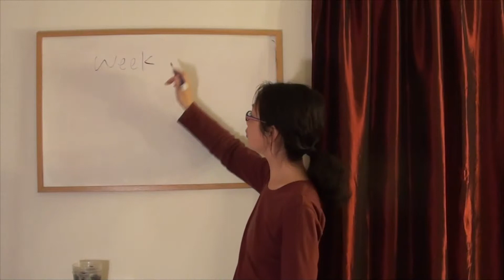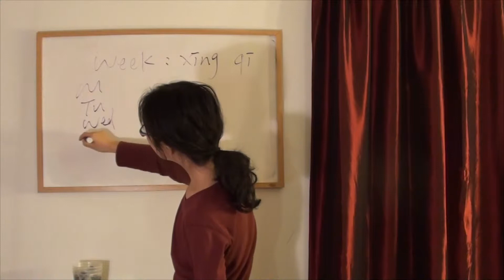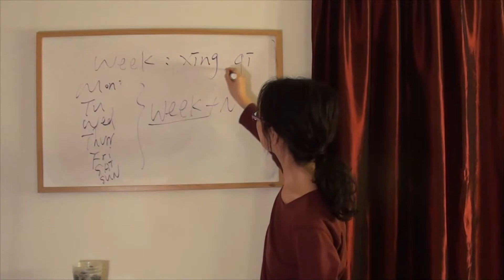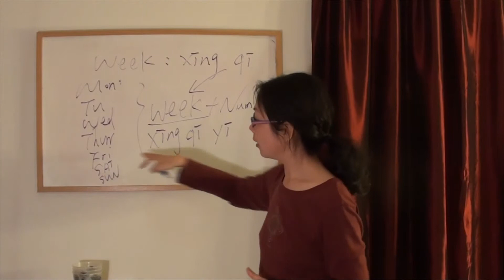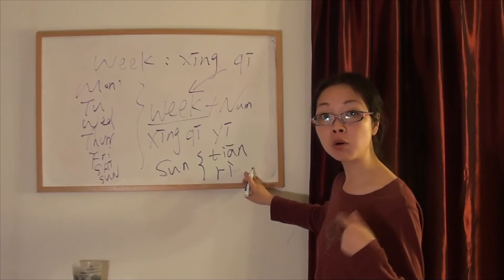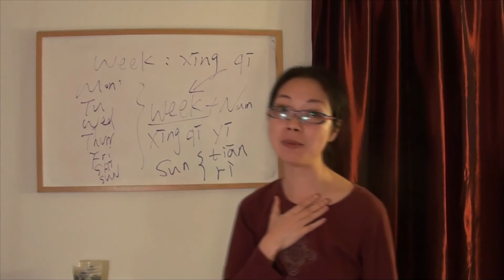How to say the Days of the Week in Chinese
Learn how to say Monday, Tuesday and the rest of the days of the week in today's video. It is easier than you might think!